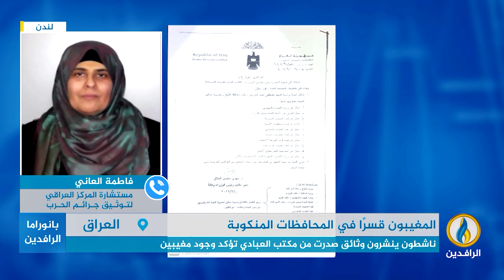مداخلتا فاطمة العاني وفرات خورشيد بشأن أوضاع المغيبين في العراق